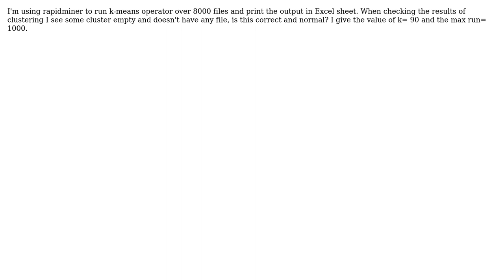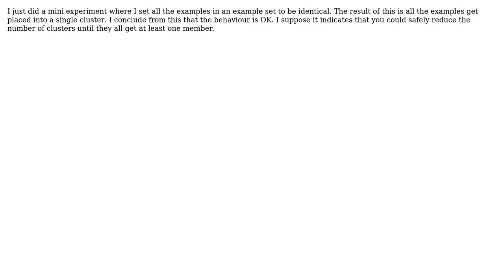k-means clustering by rapidminer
With thanks & praise to God, and with thanks to the many people who have made this project possible! | Content (except music & images) licensed under CC BY-SA | Music | Images & others | With thanks to user faris user Andrew Chisholm and the Stack Exchange Network Trademarks are property of their respective owners. You are responsible for your own actions.